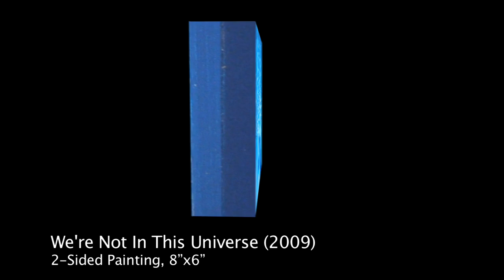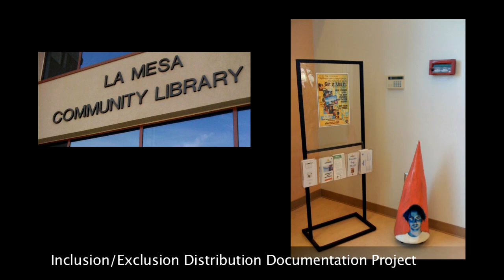Virginia Lukei - Fine Artist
Lukei is both a figurative oil painter and multimedia artist based in the San Diego area.  This piece was submitted as part of an application package for a local art exhibition.  It shows some of her current work along with examples of past art work.